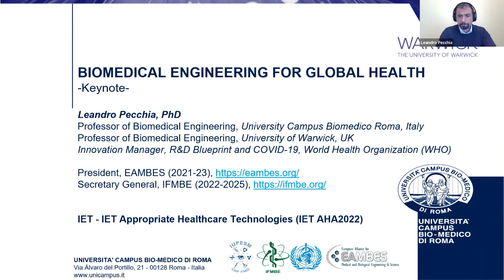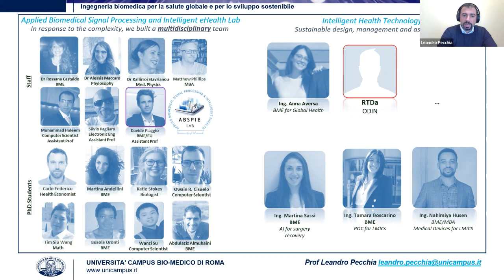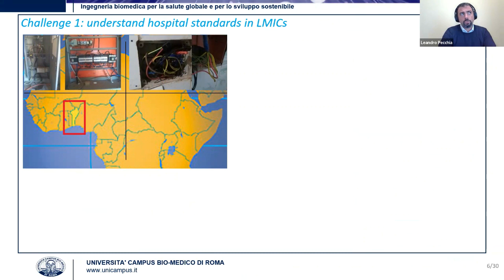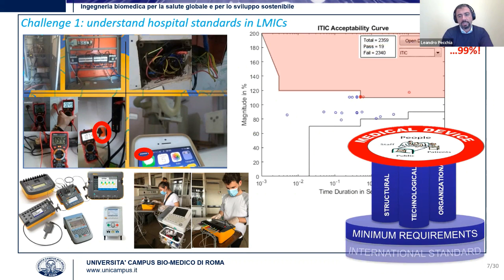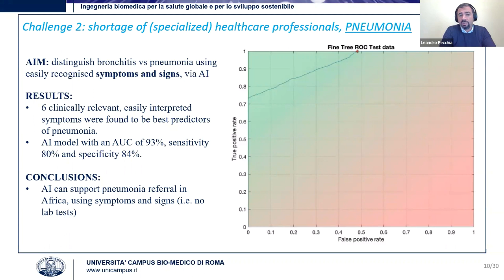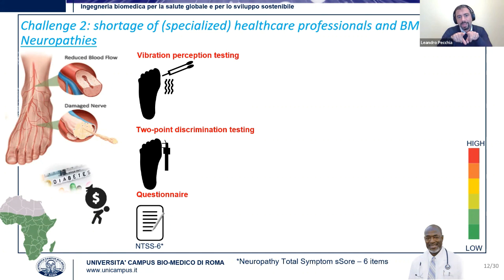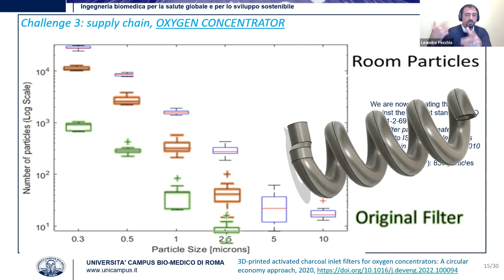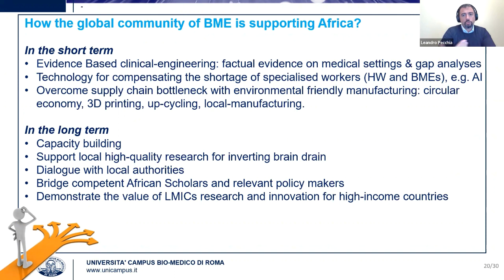BIOMEDICAL ENGINEERING FOR GLOBAL HEALTH Leandro Pecchia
In this talk, I have an overview of the work that my team and me have done in Africa in the past few years.